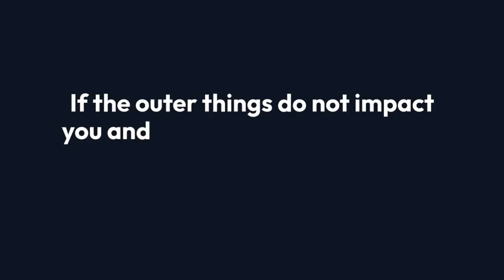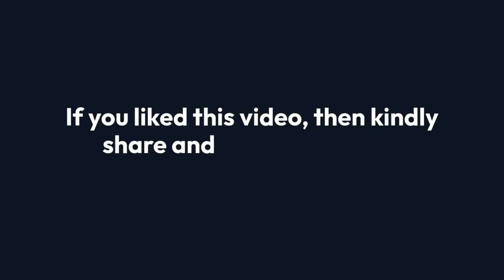7 Signs That Show You Have The Mind Of A Yogi 🧘♂️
7 Signs That Show You Have The Mind Of A Yogi/🧘♂️

Having the mind of a yogi means embodying qualities that reflect mindfulness, peace, and inner growth. A yogi is someone who is deeply connected to their inner self and maintains a state of calm and balance, regardless of external circumstances.

One key sign is mindful awareness—being present in each moment without judgment. This presence allows for greater inner peace, even when life is chaotic. A yogi's mind is also marked by compassion, feeling empathy for all living beings and understanding their interconnectedness. Another important trait is detachment—the ability to let go of things beyond one's control, allowing for freedom from unnecessary stress and suffering.

Self-reflection is another hallmark of a yogi's mindset. Regular introspection helps in recognizing areas for personal growth and development. This is often accompanied by a sense of balance, where a yogi seeks harmony in body, mind, and spirit, understanding that well-being comes from alignment in all areas of life. Additionally, a yogi practices an attitude of gratitude, recognizing the value of every experience and maintaining a positive outlook.

Finally, a yogi embraces open-mindedness and a willingness to learn, always being open to new perspectives and ideas. This mindset, characterized by peace, compassion, and growth, is what defines the mind of a yogi.